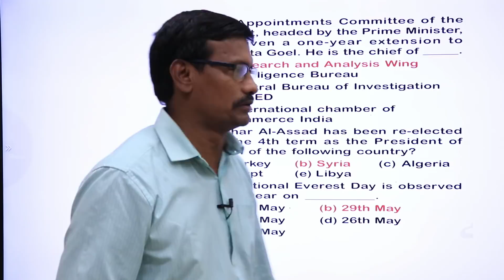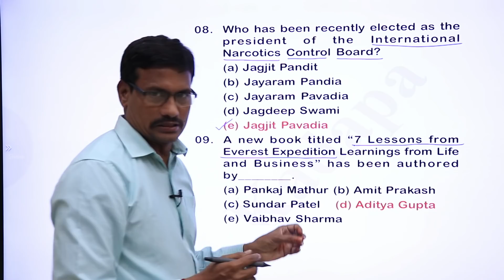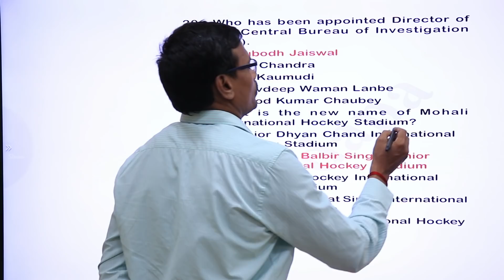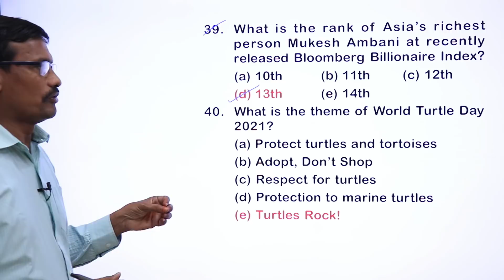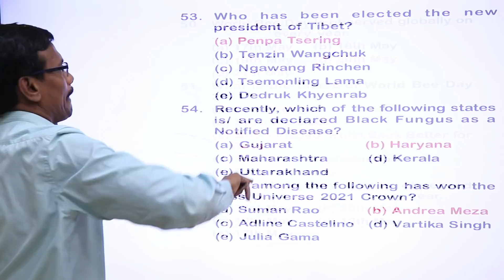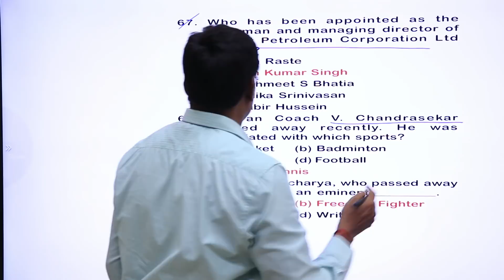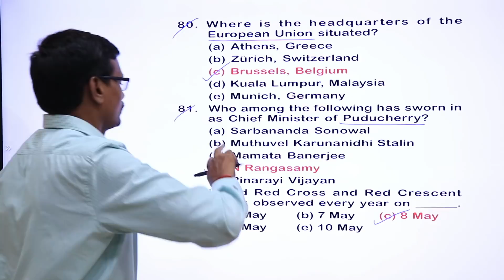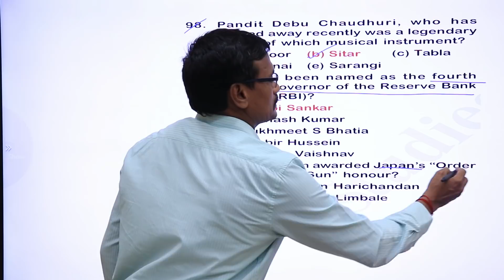Top Most Current Affairs For AP High court | 𝐔𝐭𝐭𝐚𝐦 𝐑𝐞𝐝𝐝𝐲 𝐉𝐨𝐛 𝐍𝐞𝐰𝐬